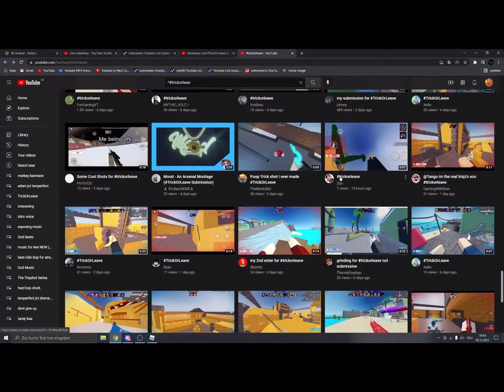reacting to my trickorleave